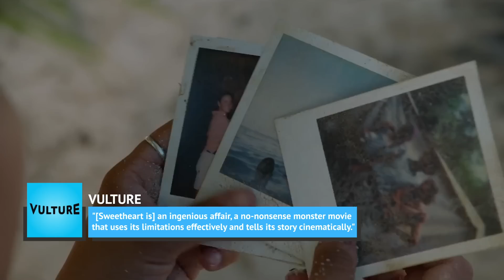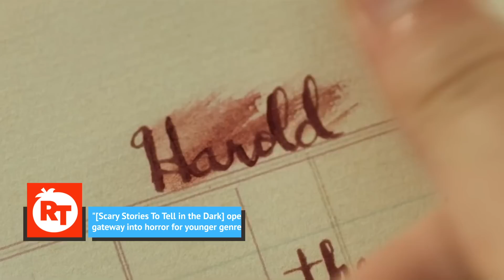2019's Absolute Best Horror Movies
The horror movie genre has undoubtedly gone through some big changes in the 2010s, and it has capped this decade with a truly memorable 2019. The genre continues to push the boundaries of inflicting fear on moviegoers and still telling provocative and horrifying tales.

Jordan Peele’s second movie in the genre, Us, is equally as provocative as Get Out and if that’s not enough to bring you chills, you have to catch up and coming actress Florence Pugh in the disturbing folk horror movie, Midsommar.

If you need a longer list of movies that will give you frights, nightmares, and jump scares, here are 2019’s absolute best horror movies.

The Wind | 0:00
The Hole in the Ground | 1:03
Crawl | 1:59
The Perfection | 2:35
Ready or Not | 3:31
Bliss | 4:22
Sweetheart | 5:17
Depraved | 5:54
Hagazussa: A Heathen's Curse | 6:46
Greta | 7:24
Tigers Are Not Afraid | 8:22
Little Monsters | 9:14
Scary Stories to Tell in the Dark | 9:55
Midsommar | 10:37
Us | 11:36